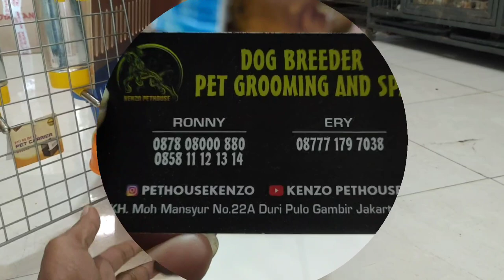persiapan kirim siberian